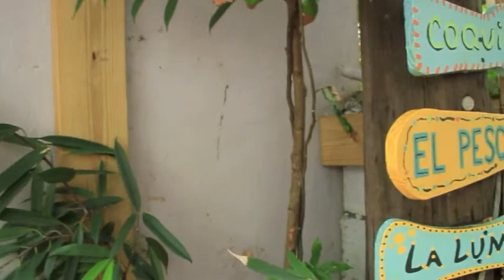Vacation in San Juan, Puerto Rico at Coqui del Mar Guest House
A beach vacation in Puerto Rico - Coqui del Mar Guest house provides private apartment styled units with kitchens a few minutes walk to the top ranked Ocean Park beach, all within our guest house which offers many free amenities: jacuzzi, beach bikes, fast wifi, etc.